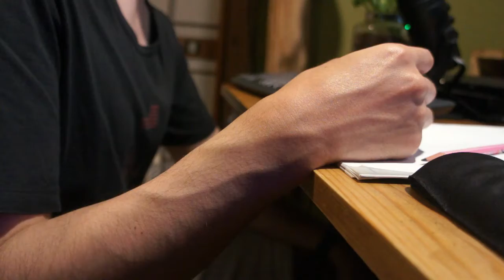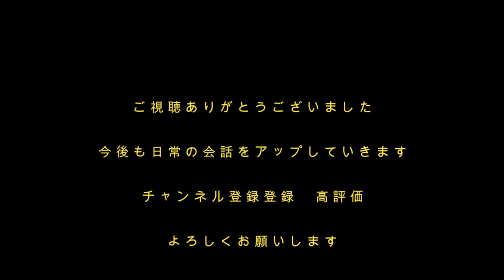［NATIVE CAMP］English Conversation Day 43 I tried to explain the synopsis of Les Miserables .But...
ネイティブキャンプはじめました。
全くの初心者なので、全く言葉が出てきません。
四苦八苦している様子をお楽しみください。
でも何となくで伝えられます。

一歩踏み出す勇気がないなら、この動画で自信をつけて一緒に頑張りましょう！

下記のURLから申し込むと
私とあなたにコインが貰えるらしいです。
コインは予約に必要です。
よかったクリックしてください。

今なら7日間無料なので、興味のある方は体験してみてください。